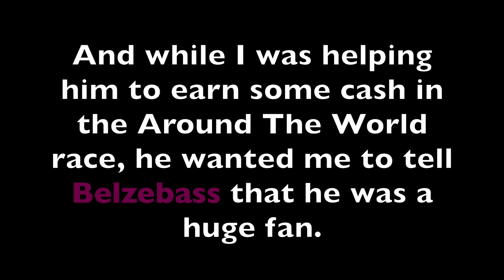Surprising a new player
Makes you smile